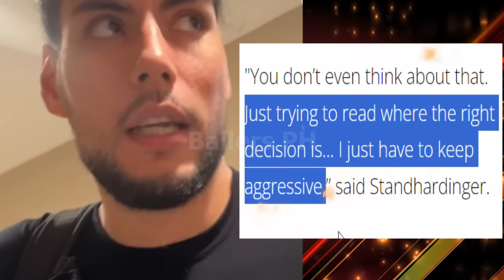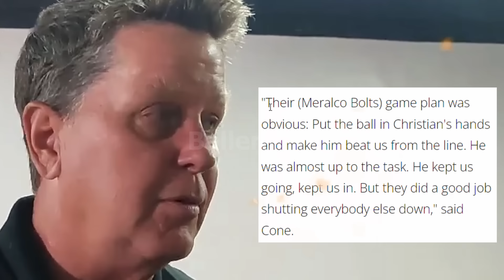GINEBRA STANDHARDINGER BAKIT WALANG PAKE | TIMCONE BALANSE OFFENSE ADJUSTMENT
pba live ginebra standhardinger bakit walang paki elam sa career high at coach tim cone balance offense adjustment